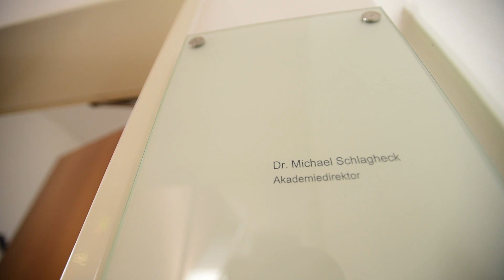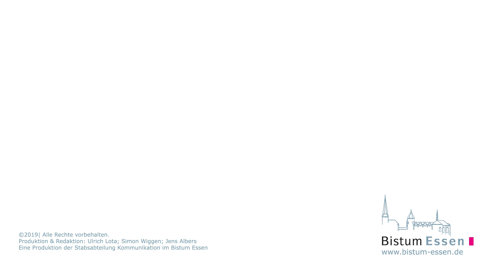Abschied von Akademie-Direktor Michael Schlagheck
Nach 24 Jahren als Akademie-Direktor der Katholischen Akademie Die Wolfsburg geht Dr. Michael Schlagheck nun in den Ruhestand. Wir haben mit ihm über seine Arbeit in Mülheim gesprochen.